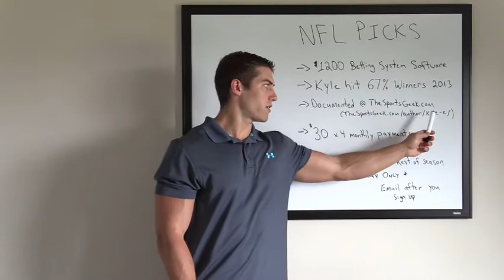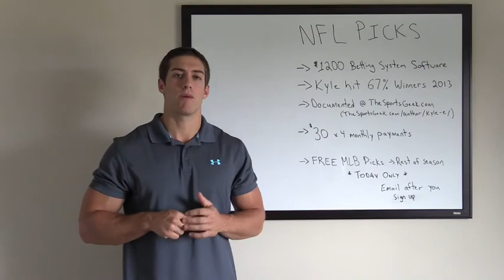2014 NFL Betting Advice and Line Picks ATS From The Experts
Get the best NFL picks for the 2014 NFL season including playoffs and Super Bowl Click above and get access to some FREE NFL picks just for visiting the site.  With the NFL Betting Picks membership you will be getting NFL betting advice and weekly picks from one of the tops football betters in the country.  Go to and get the best NFL picks against the spread every week of the 2014 NFL season including the playoffs and Super Bowl emailed to you.
These NFL picks will be rated either 2 or 4 units, in other words will represent 2% or 4% of the football bankroll of these 2 highly trusted football bet experts.  Here's an example, if you wager $1000 on a 4 unit pick then 4% of your bankroll would be $40.
Kyle from the Sports Geeks hit 67% last year on NFL picks and he will give you the best NFL picks for each week with a full write up on each game.  Kevin will be using a revolutionary football betting software that will be rolling out at least a 60% success rate on his picks each week during the 2014 NFL season.
Get started now for the NFL 2014 season and get the best NFL ATS picks